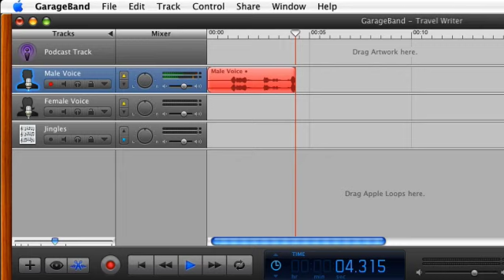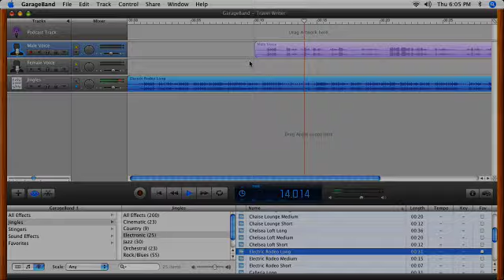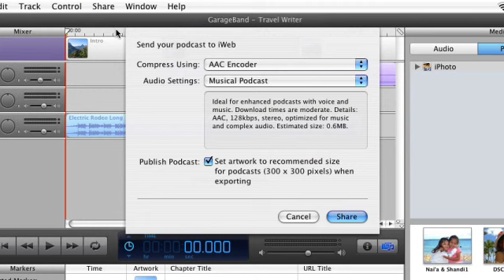iLife Garageband Creating a Podcast创建播客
Garageband教程第十二辑